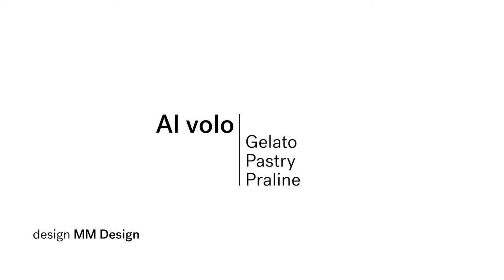Ifi | Al volo, design MM Design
Al volo è l’ultima innovazione di Ifi per proporre il gelato artigianale, la pasticceria e la pralineria oltre i confini dei punti vendita tradizionali.
Al volo è una mini vetrina professionale refrigerata, che in uno spazio ridotto racchiude tutto il sapere tecnologico di Ifi.